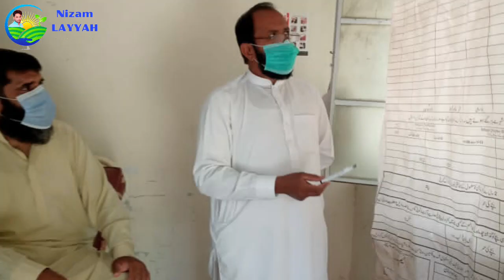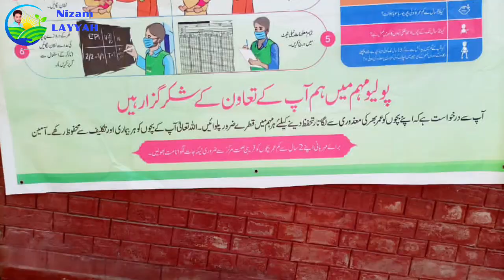polio team our vines polio campaign basti shadu khan district layyah Punjab Indus river area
ملک پاکستان کے صوبہ پنجاب کے ضلع لیہ کی یونین کونسل بستی شادوخان خان میں پولیو کی ٹیم  جب دریا کے پار دریائے سندھ کے پار جاتی ہیں پولیو کی ڈیوٹی سر انجام دینے تو ان کو کن مشکلات کا سامنا کرنا پڑتا ہے نہ ہی راستے نہ ہی بجلی اور نہ ہی ٹھنڈا پانی اور جون کی گرمی میں پولیو کا ٹیم ہے سارا دن کیسے بچوں کو پولیو قطرے پلا تی ہیں دیکھئے ساری تفصیلات اس ویڈیو میں
ایسے لوگ جن کے پاس نہ ہی بجلی ہے نہ ہی روڈ ہیں نہ ہی ٹھنڈا پانی ہے جنگل کے اندر کیسے زندگی گزار رہے ہیں